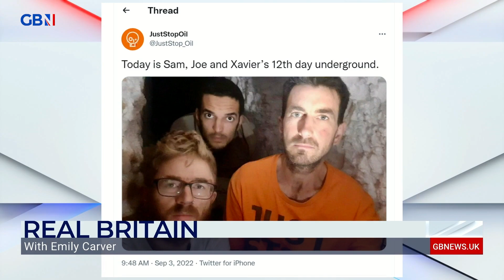Emily Carver says the Government is going to have to 'pull the plug on the eco-zealots'